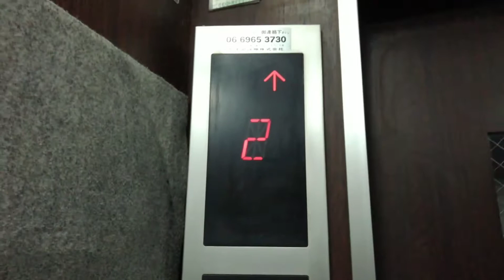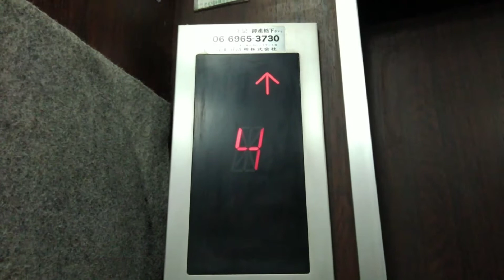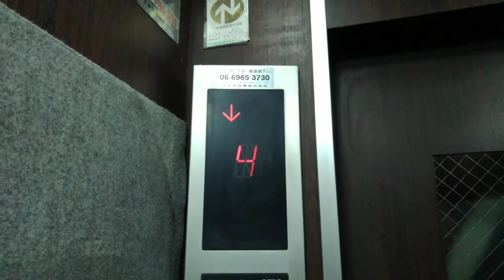[ボタンがレボに交換]南茨木駅付近某マンションのエレベーター(再撮影)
メーカー:オーチス
機種:スペック60
用途:乗用
定員:9名
積載:600kg
設置数:1